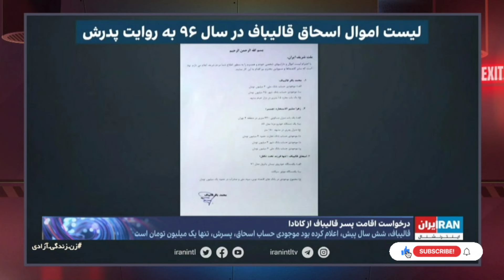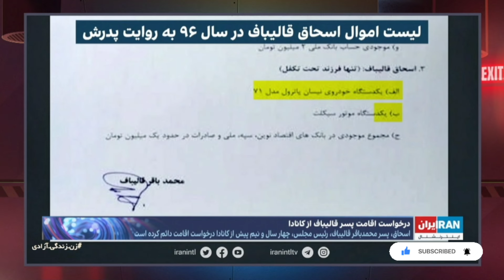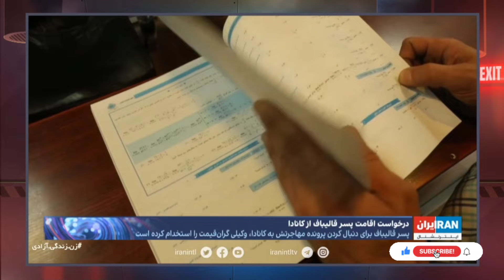سفر به کانادا با موتور!